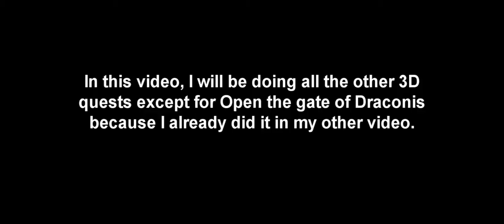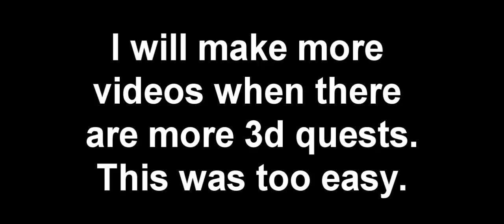Dragon Wars All The 3-D Quests on Facebook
all the dragon wars quests except for Open The Gate Of Draconis because I made a small tutorial for it and theres no point of showing it again to you guys. Link to the Open The Gate Of Draconis

Add me to your alliance and I will add you guys back to my alliance. If you don't, you wont get me added.